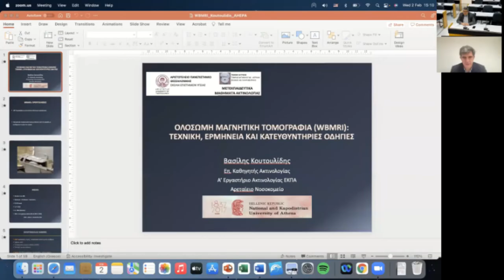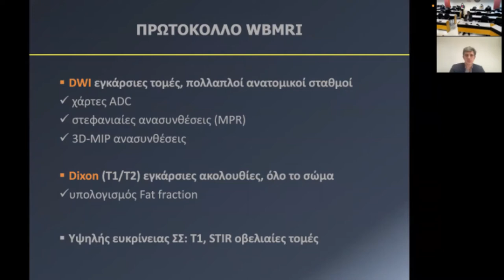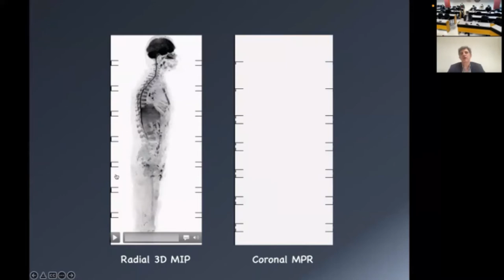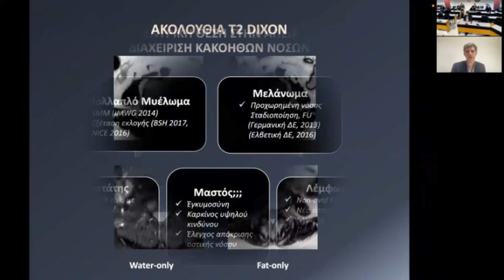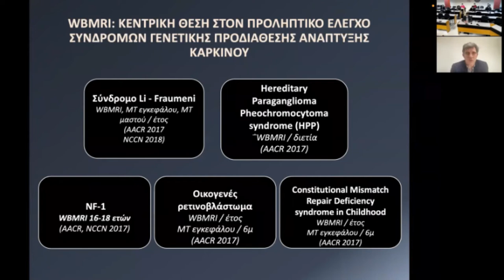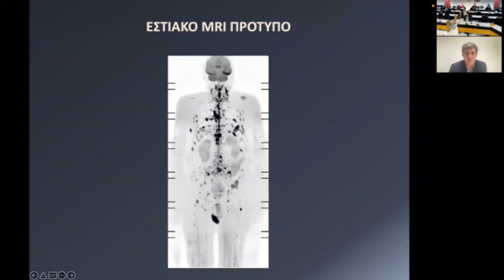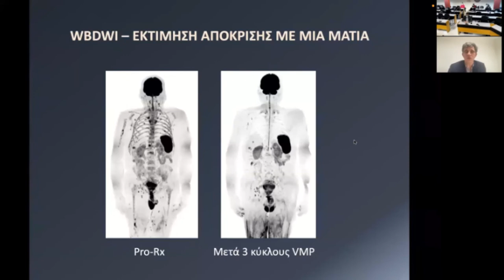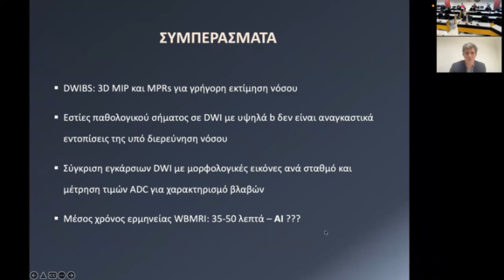Β. Κουτουλίδης | WBMRI: Τεχνική, Ερμηνεία & Κατευθυντήριες Οδηγίες στις παθήσεις του οστικού μυελού